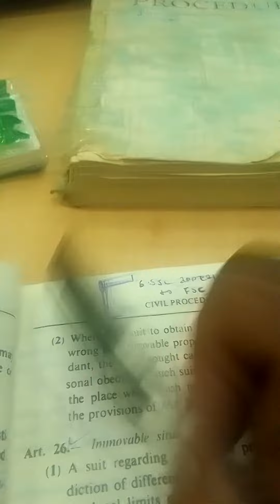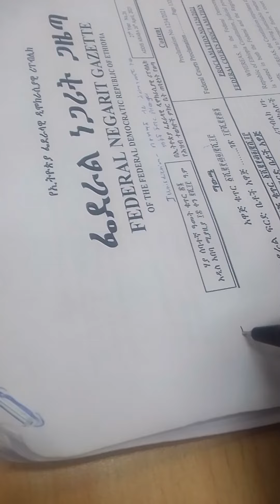አድስ አበባ ዩኒቨርሲቲ ላይብራሪ በሌሊት ምን ይመስላል????